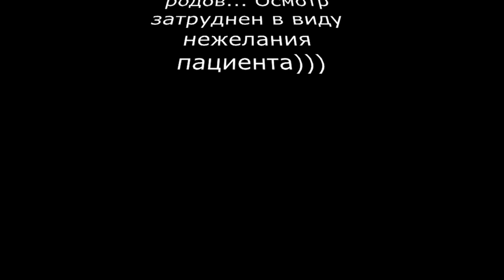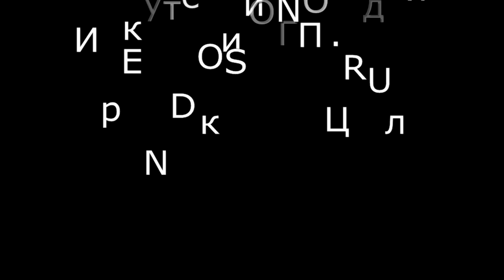Киста яичка плода и новорожденного